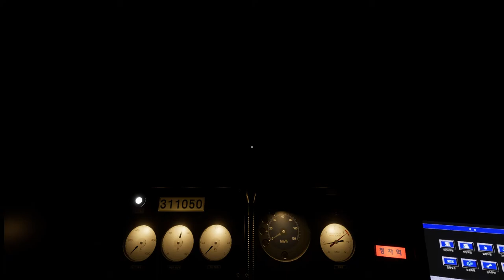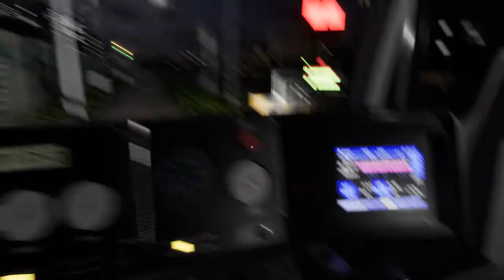Hmmsim Metro K520 금천구청~광운대 (동글이)